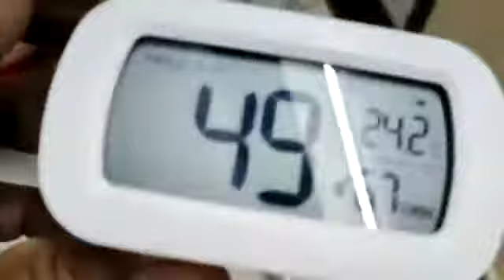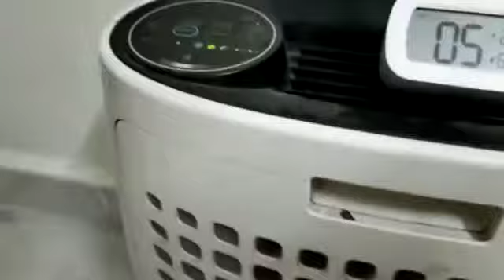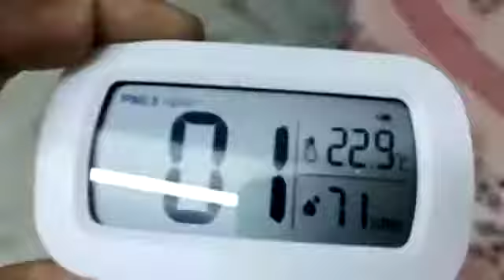January 6, 2022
Video from srinivasthangellapalli09